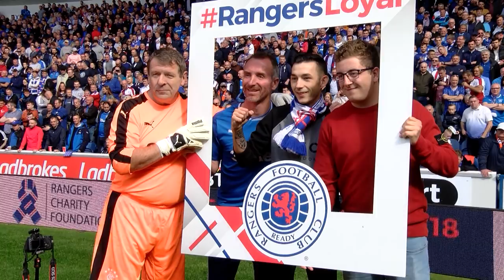RANGERSLOYAL | Beat The Goalie